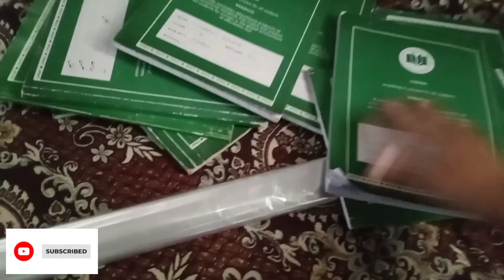How I learn stitching/ we sell our animals/ big News 📰/ YouTube/ vlogs/family/Pakistan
show to learn stitching
learn to sew
learn stitching
stitching,learn sewing machine
stitching course
stitching class 1
tools for stitching
stitching course 2024
stitching kaise sikhe
online stitching class
learn how
suit cutting and stitching,
stitching classes in telugu,
kurti cutting and stitching,
world best stitching course
no 1 stitching channel in world
stitching course for beginners
pakistan's no 1 stitching course
viralvideo

YouTubevideo
new video
sistrology
malaikavlogs
rashadamalikvlogs
ducky Bhai vlogs
petrolpumpvlogs
electricity
vlogs for all
blogger
vlogger
ukvlogger
worldpakistani vlogs
pakistani village vlogs
paki village family vlog
pakistani village family vlogs
paki village family
pakistani village vlogs.
all pakistani village vlogs
new pakistani village vlog
pakistani desi village vlogs
pakistani village vlogs girl
pakistani vlogs village life
pakistani village vlogs hindu
new hot pakistani village vlogs
pakistani hot village vlog 2024
pakistani village life vlogs hot
pakistani village family vlogs hot
village vlogs
village jr vlogs
village vlog eid
village vlog yt1
village vlog z&d
village vlog zee
yt village vlogs
zm village vlogs
village vlog edit
village vlog yoga
village vlog enjoy
village vlogs life
village with vlogs
eijaz village vlogs
village vlog europe
village vlogs hobby
zaidi village vlogs
village eating vlogs
village vlog by tijo
village vlog channel
stitching li
stitching leaf
stitching mama
stitching pony
stitching unit
stitching ideas
stitching lines
stitching logos
stitching leaves
stitching dreamer
stitching flowers
stitching leathe
stitching lehenga
stitching letters
stitching machine
stitching tutorial
stitching umbrella
stitching up a hole
stitching techniques
stitched up john mayerselling animal feed
selling turnips animal crossing
selling land animal crossing
flair selling animal
best animal selling app
selling gold nuggets animal crossing
selling dog
sell your dog
zoo shop
village charm
youtuber ka village
youtuber ke village
pak village youtuber
village youtuber 0.7
village youtuber hot
village youtuber 8340
village youtuber 9984.
village youtuber girl
village youtuber aryan.
village youtuber assam
village youtuber jyoti
village youtuber vishn
pakistani village youtuber
village youtuber pakistani
village youtuber rk patel 29
village girl youtuber priyanka
village life
village life tv
village life game
village life home
village life haryana
village life hungary
village life tripura
village life turkish.
village life download ,
family vlog
family vlogs uk
family vlog baby
family vlog odia
family vlogs bad
family vlogs usa
family vlog beach
family vlog birth
family vlogs utah
family vlog canada
family vlog couple
family vlogs black
family orlando vlog
family vlog bathing
family vloggers bad
family vlogs canada
family vlogs cringe
family vlogs oliver
family vlogs online
family vlog official ,
country
online
deliveryboy
earthquake